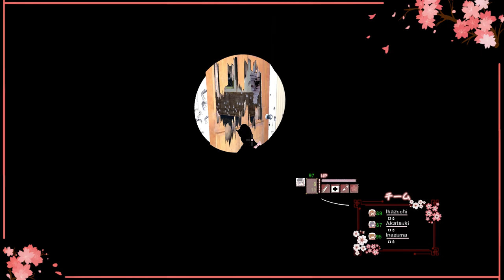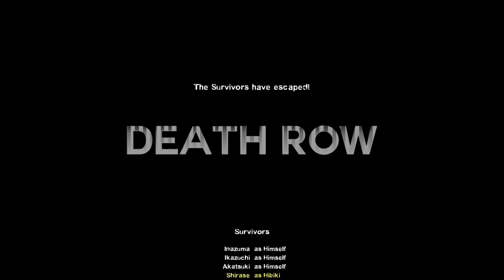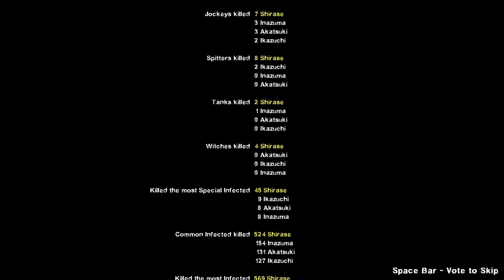Left 4 Dead 2: Death Row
A playthrough of the custom campaign "Death Row". This campaign is very simple and straightforward. There weren't any major events, other than one horde event. I think it's a good campaign, however.

Difficulty: Expert
Player(s): Me + 3 Bots